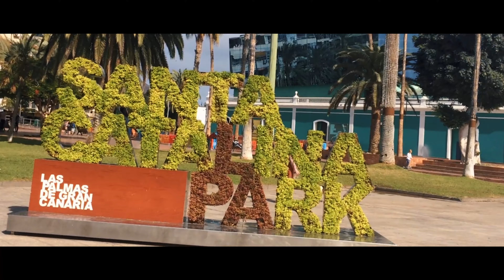GUDSEN MOZA MINI-S - Unboxing y PRIMERAS IMPRESIONES [2020]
En este vídeo, me llega de parte de GudsenMoza el Moza Mini-S
Haremos un rápido unboxing, configuración, set up y os enseñaré algunos comandos y trucos para empezar a usarlo. Además el vídeoestá 100% grabado en un Moza Mini-S y un teléfono móvil.

GUDSEN MOZA MINI-S, su Unboxing, primeras impresiones, puesta apunto y TEST, todo en Español. Review completa del

* Si vives en CANARIAS y quieres un precio mejor aún, háblame, te puedo conseguir precios muy bajos (los más baratos de españa, con garantía española y todo) Tan sólo háblame y lo vemos! (Válido para cualquier producto de fotografía, telefonía, portátiles etc...)

No querrás perdértelo, ¡sólo disponible para los más rápidos!

COSAS GRATIS!:
Music Unlimited
Listas de bodas
Kindle Unlimited
Amazon Bussines